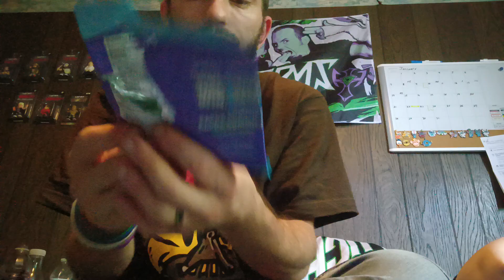Mr beast Feastables Karl's Gummies sour Blue Raspberry Review